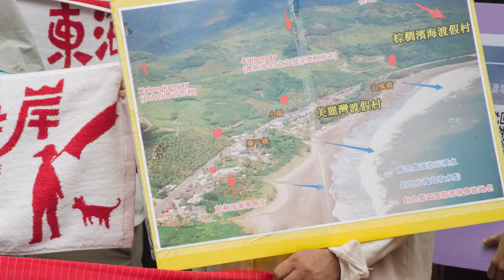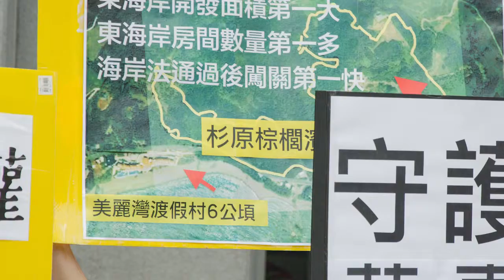2015.07.29 台東棕櫚渡假村環評暫緩 應加強監督海岸法等審查機制